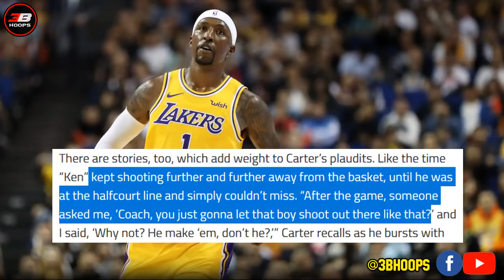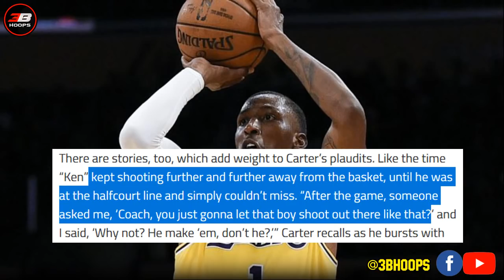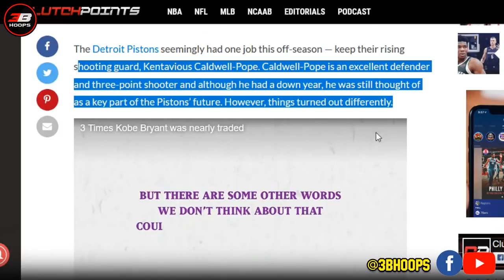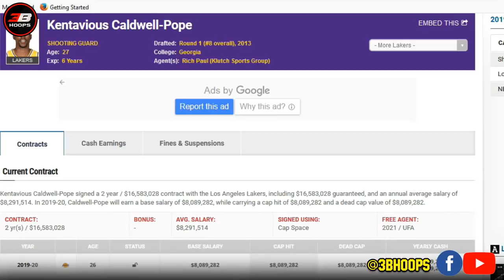KENTAVIOUS CALDWELL-POPE STORY | ANG MALING DESISYON NI KCP SA KANYANG BASKETBALL CAREER